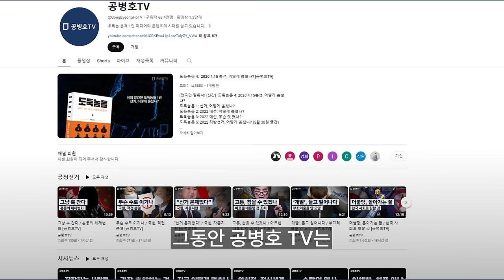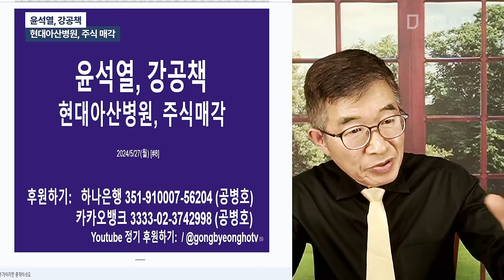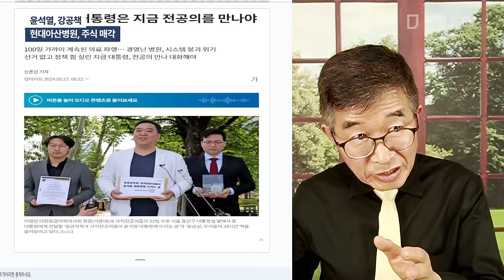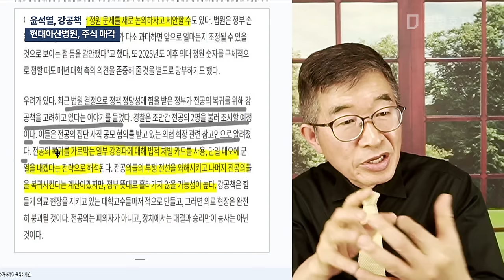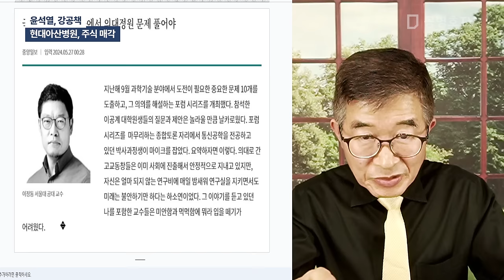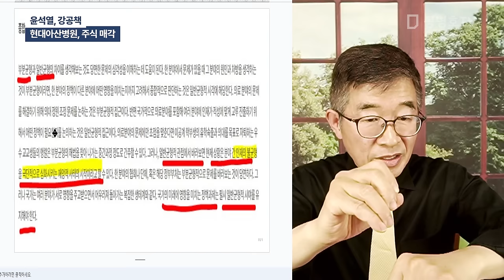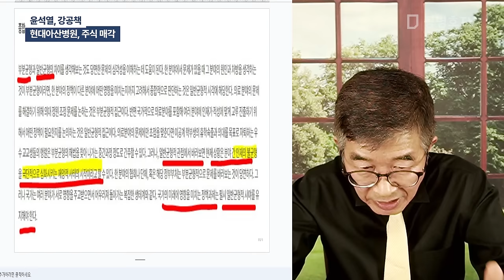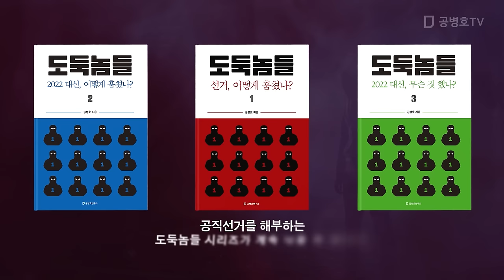윤석열, 강공책 / 현대아산병원, 주식 매각 [공병호TV]